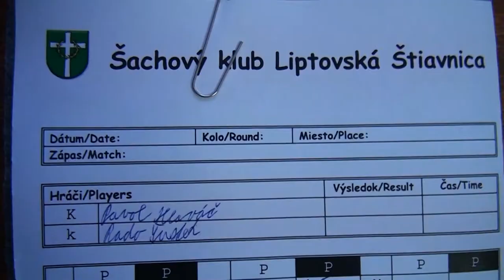4.7. Pavol Hlaváč - Radoslav Šustek 1/2-1/2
[Site "Liptovská Štiavnica"]
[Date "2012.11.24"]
[Round "4.7"]
[White "Pavol Hlaváč"]
[Black "Radoslav Šustek"]
[Result "1/2-1/2"]
[ECO "B18"]
[WhiteElo "1658"]
[BlackElo "1648"]
[Annotator "Houdini 2.0b for IDeA x64 (5m)"]
[PlyCount "73"]

{B18: Classical Caro-Kann: 4...Bf5 sidelines} 1. e4 c6 2. d4 d5 3. Nc3 dxe4 4.
Nxe4 Bf5 5. Nc5 b6 6. Nb3 e6 7. Nf3 Nf6 {last book move} 8. Bg5 (8. Bd3 Bxd3 9.
Qxd3 Bd6 $11) 8... Be7 (8... h6 9. Bxf6 Qxf6 10. Bd3 $11) 9. Bd3 Bxd3 10. Qxd3
O-O 11. O-O h6 12. Bxf6 Bxf6 13. Rad1 {Black has a cramped position} Qc7 14.
Qe4 Nd7 15. Rfe1 a5 (15... Rac8 16. Rc1 $11) 16. a4 (16. c3 Rfd8 $11) 16...
Rac8 17. c4 (17. c3 Rfd8 $11) 17... Rfe8 (17... c5 18. h4 $15) 18. Qg4 (18. Qc2
Rcd8 $11) 18... Nb8 (18... c5 $5 $17) 19. Nc1 (19. Nbd2 Red8 $11) 19... Na6 (
19... c5 20. b3 $15) 20. Nd3 c5 21. dxc5 Nxc5 22. Nxc5 Qxc5 23. b3 Rcd8 24. Qe4
Rxd1 25. Rxd1 Qb4 26. Qc2 Rd8 27. Rxd8+ Bxd8 28. Qd2 Qxd2 {Black has a mate
threat} 29. Nxd2 f5 30. f3 Be7 31. Kf1 Kf7 32. Ke2 Kf6 33. Nf1 Ke5 34. Kd3 Kd6
35. Ne3 Bg5 36. Nc2 Bc1 37. Nd4 1/2-1/2